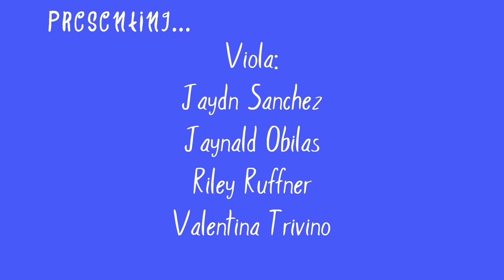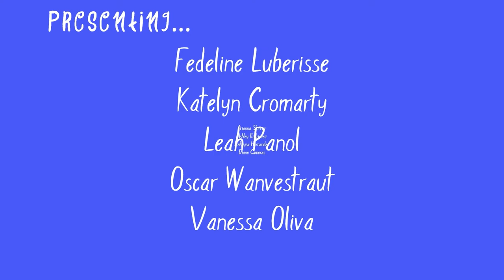Palm Springs Orchestra - Jasmine Flower Virtual Concert